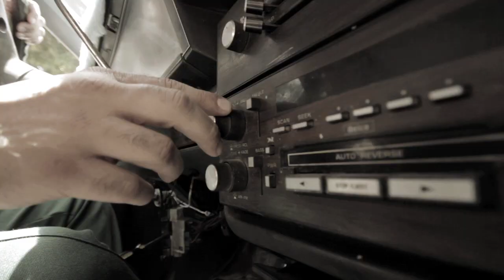TOBY HOLGUIN. FOREVER NUMB - Remix By. Stefano Noferini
VIDEOCLIP
ARTIST: TOBY HOLGUIN.
SONG: FOREVER NUMB. MIX By. STEFANO NOFERINI
BASS WALK RECORDS 2012
VIDEO EXE PROD: TONKA filmmakers 2012
DIRECTED: TONKA
EDIT: FABIANA GOMEZ
EFX. WANDA QUINTERO

FOLLOW ON TWITTER: @TobyHolguin @TONKAfilmmakers